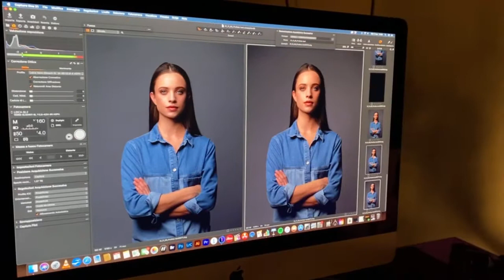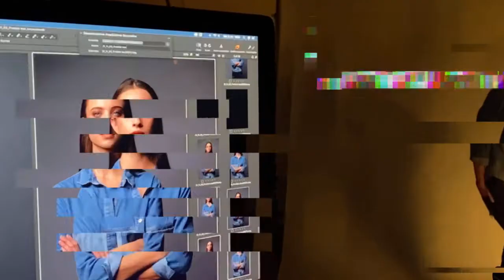Evento Grange: I segreti del light shaping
Video racconto del workshop organizzato da Grange e il fotografo Luca Masarà, che grazie alla sua preziosa esperienza ha offerto ai partecipanti una giornata interamente dedicata all'utilizzo della luce artificiale.

Location: Luca Masarà Studio, Padova, 4 novembre 2021.